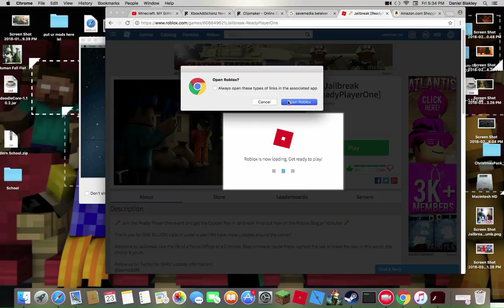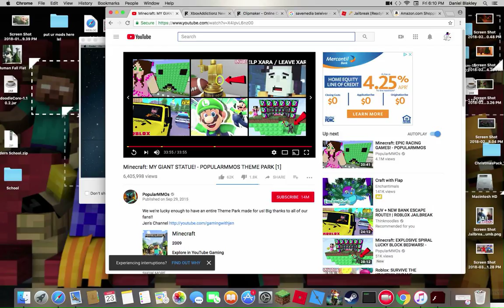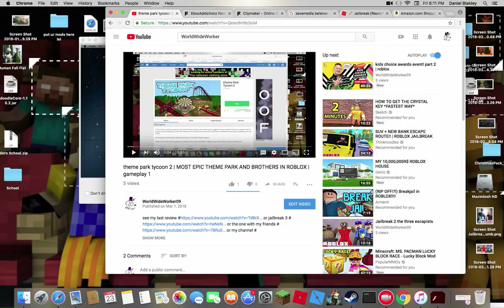Jailbreak 4 the copper key part 1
hello and welcome to another Jailbreak video on Christian and we will take the quest of the copper key presented by...Mr.Chicken